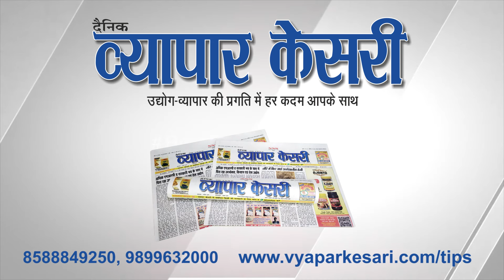Vyapar Kesari | 02 February 2024 | NNS Media